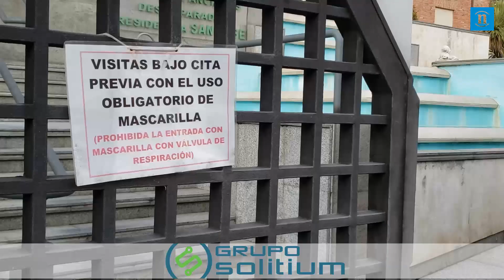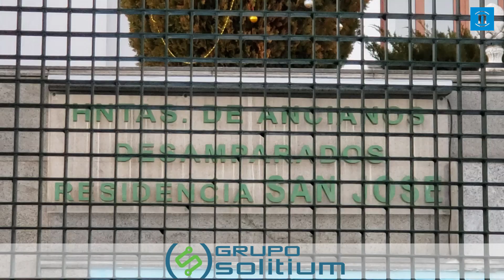Los ancianos de la Residencia San José de León serán los primeros en recibir la vacuna de Pfizer